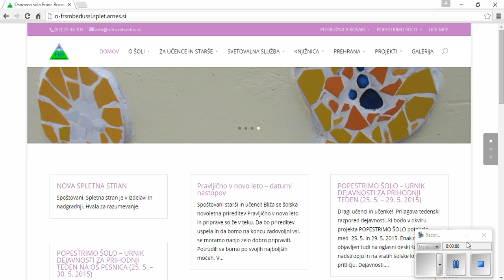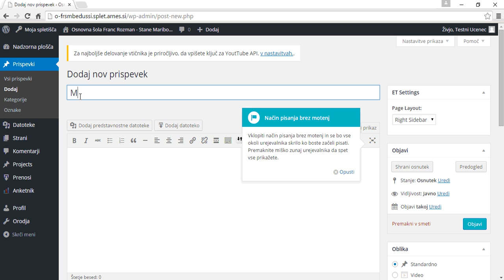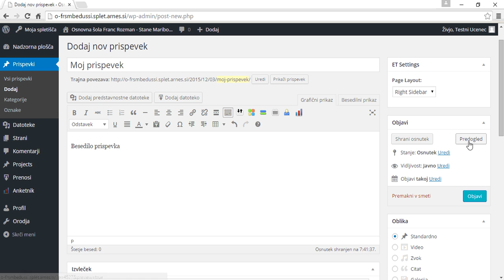Prijava in objava prispevka na spletni strani FRS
Objava prispevka na spletni strani šole